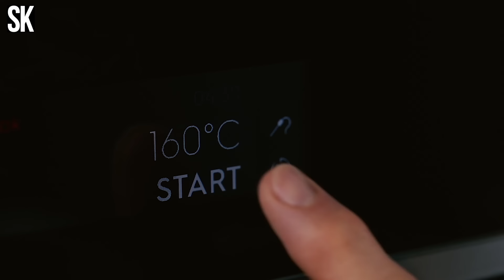Lajos-féle húsvéti PORCHETTA🐰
Igazi húsvéti, olasz ízkavalkád - egy egész menü egy videóban. Nézzétek meg, mit remekelt Lajos az ünnepi asztalra!

Intro: (0:00​​​​​​)
Hús előkészítése: (0:24​​)
Hús feltekerése és kötözése, sütése: (04:15)
Köret: (05:22​​​)
Saláta: (06:58​)
Szaft: (09:36​​​​)
Tálalás: (10:24​​​​)
Outro: (11:13​​​​​​)